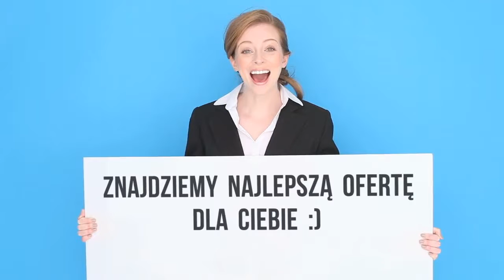Zajęcia taneczne dla Opiekunek Medcare24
Zapraszamy wszystkie Opiekunki Osób Starszych ze śląska na bezpłatne zajęcia Zumby - Startujemy 31 lipca o 18:00 Zapisy pod numerem telefonu